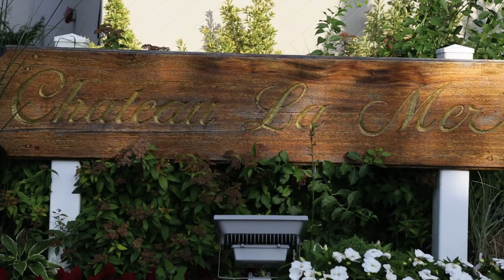Lisa + David Trailer - 07/04/15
Song: Flashlight"

Studio: "Tony Lante Photography"

Cinematographers: Anthony Barone & Anthony "T-Rex" Cariola"

Editor: "Anthony Barone"